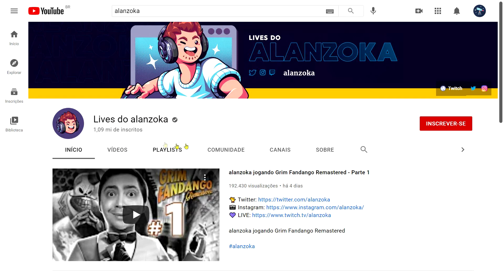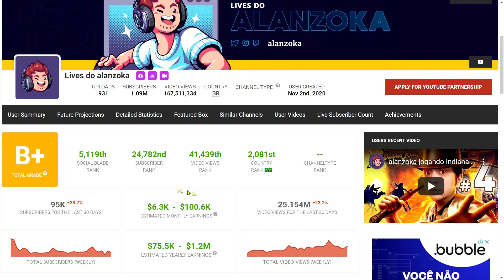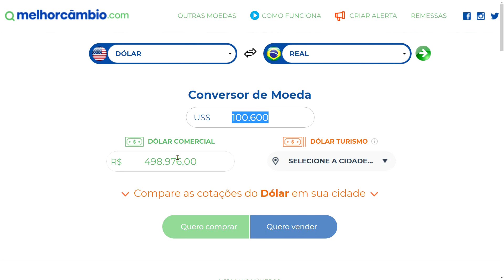Quanto Ganha o Youtuber ALANZOKA? (Atualizado 2021)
Descubra nesse vídeo quanto o Alanzonka (Livez do Alanzoka) ganha no Youtube.

Quer descobrir quanto os youtubers ganham?